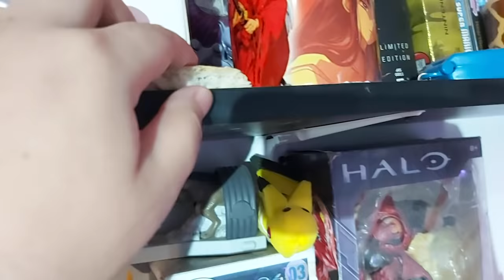50 COSAS SOBRE NOSOTRAS (Patho y Andy) | MANSION OTAKU | Elcanaldelpatho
50 COSAS SOBRE NOSOTRAS !!